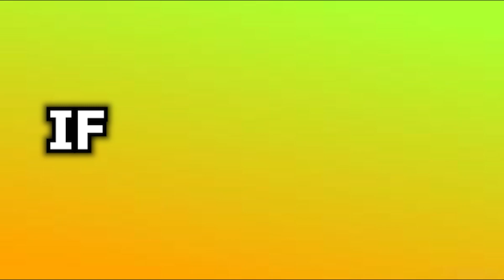How To Get *PERUSCHE RZR* In Roblox Car Dealership tycoon!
car dealership tycoon easter eggs,car dealership tycoon,car dealership tycoon free car